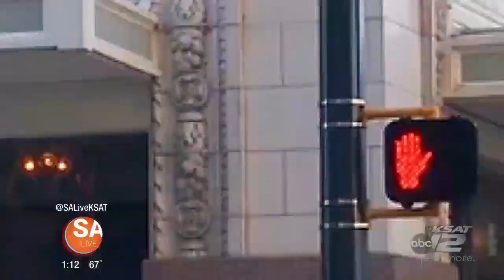FEBRUARY 26 | 2019 | SA LIVE | KSAT 12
Mardi Gras cocktails, farm yoga, spring fashion and more on SA Live!